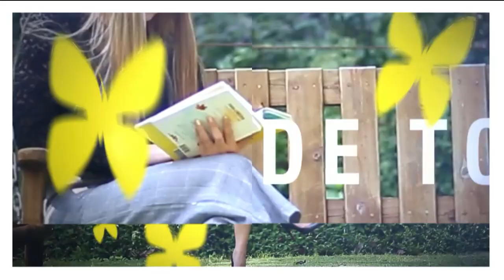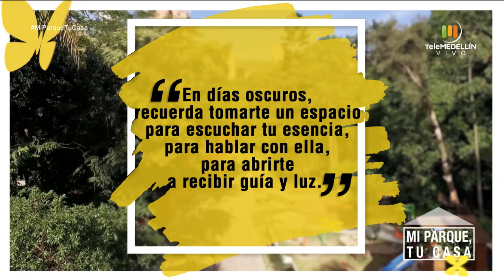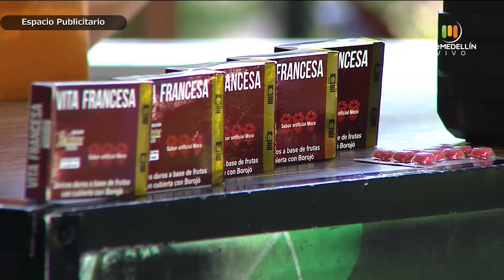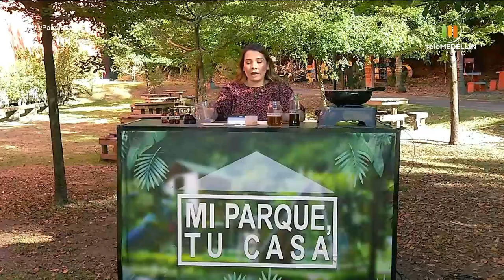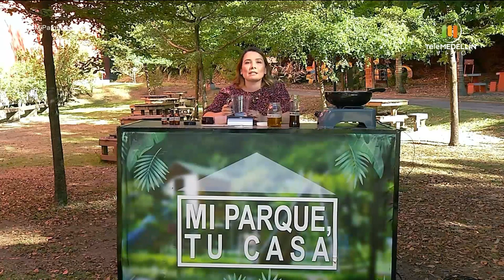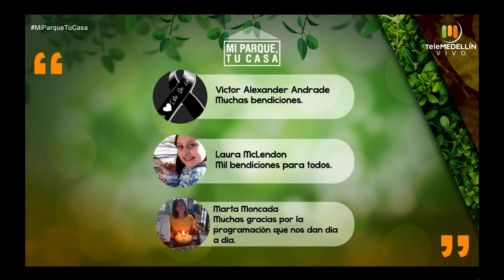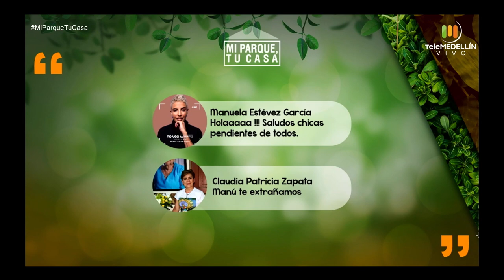La PROCRASTINACIÓN, ¿Cómo perjudica nuestro bienestar? [Mi parque, tu casa] Telemedellín